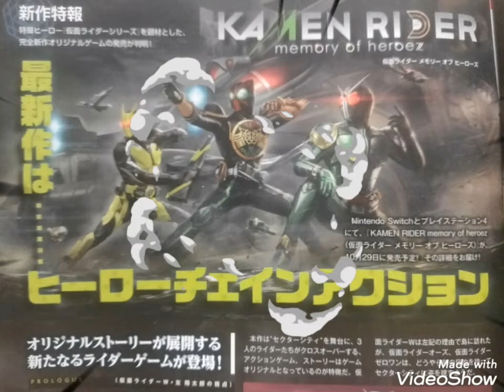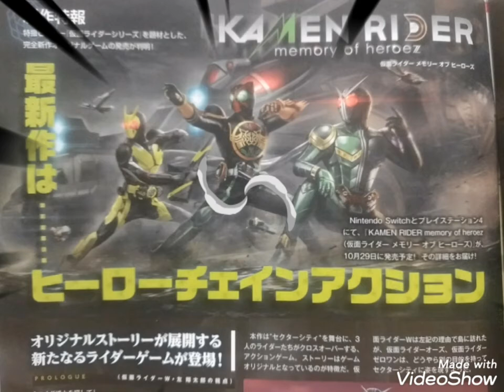KAMENRIDER memory of HEROEZ 多彩な特典が本作を楽しもう!